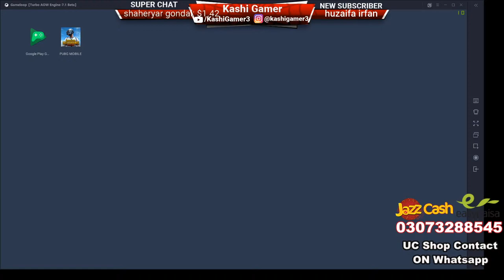UC GIVEAWAY | CUSTOM ROOM | NEW UPDATE | PUBG Mobile LIVESTREAM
Kashi Gamer LIVE | PAKISTAN/INDIA | PUBG Mobile LIVESTREAM

Welcome to the Kashi Gamer Youtube Channel!
games and their tips triks Live Stream.

★★★ PUBG ID ★★★

►Respect  Others
►No Racism
►No Religion
►No discussion on Politics.
►Respect Moderators.
►Don't Disrespect Other's Country

Processor: Core i7 9700k
RAM: Corsair 3600Mhz 2x8 16GB
HDD: 2 TB
PSU: 650W Corsair
Monitor:
Internet Speed: 12 Mbps Up & Down 25 Mbps
Keyboard: Razer Blackwidow Chroma v2
Mouse: Logitech G502 Hero

PUBGMOBILESEASON15
PUBGMOBILELIVE
PUBGMOBILE
PUBGPAKISTAN
Pubgmobilepakistan
PUBG MOBILE - SQUAD WIPES - INTENSE GAMEPLAY - CLUTCH EXE
pakistan gaming youtuber
PAKISTANI STREAMER
PAKISTANI LIVE STREAM
URDU HINID GAMEPLAY
pubg mobile
pakistan gamer
live streamer
live gameplay
Pubg lite
pubg mobile lite
Pubg mobile custom room live stream
custom room live stream
Pubg mobile live stream
PAYLOAD mode
payload 2.0
PUBG MOBILE PAYLOAD
PUBG PAYLOAD
pubgmobile pakistan
pmcolive
pmcopakistanlive
tournament
dacky bhai
mrjayplayz
unbanpubg
iphone 5s pubg mobile
sniping in pubg mobile
pubg mobile ultra graphics
pubg mobile andy
2u killer b pubg mobile
4 fingers pubg mobile
3 fingers pubg mobile
2 fingers pubg mobile
pubg mobile discord server
pubg mobile drone
pubg mobile domination
pubg mobile free skin